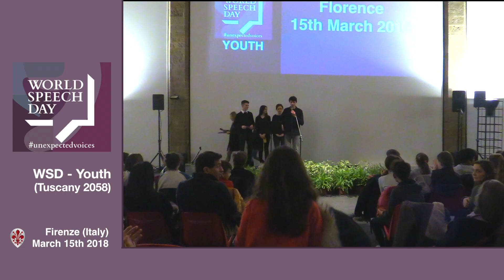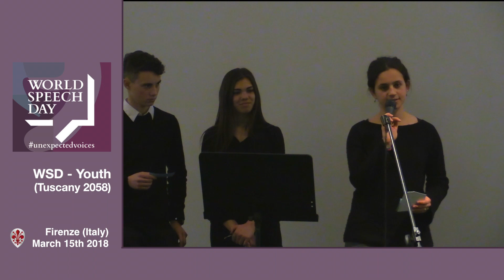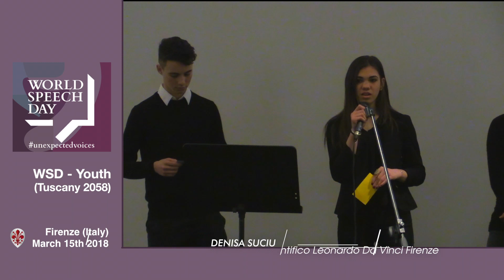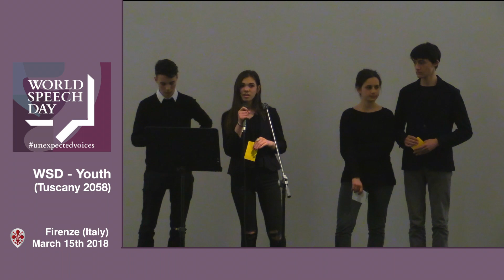WSD - Youth (Tuscany 2058) Florence (Italy) - Liceo Scientifico Leonardo Da Vinci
World speech Day - Youth (Tuscany 2058) Firenze (Italia).
Lo speech di Leonardo Degli Innocenti, Francesca Pavoni, Denisa Suciu, Alessandro Piscopo del Liceo Scientifico Leonardo Da Vinci

World Speech Day has grown across the world because people feel passionately about public speaking, whether that's at a club or community, school or university. Speeches are as vivid and vital in our lives today as they have ever been. Join us in celebrating speeches and speech making with live events across the world.

video by Massimo Pocci